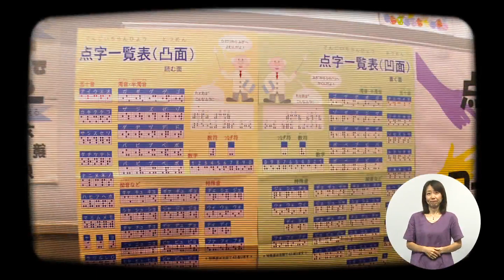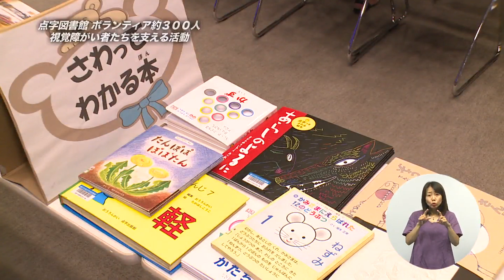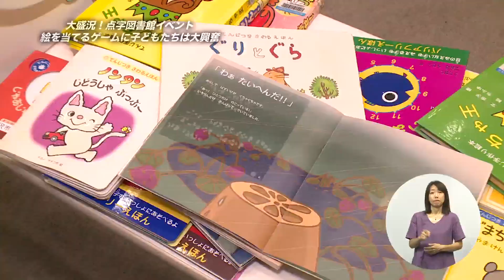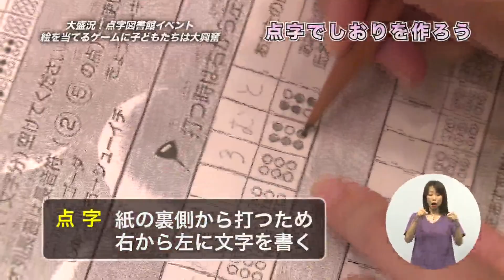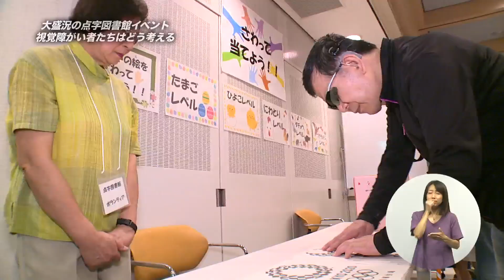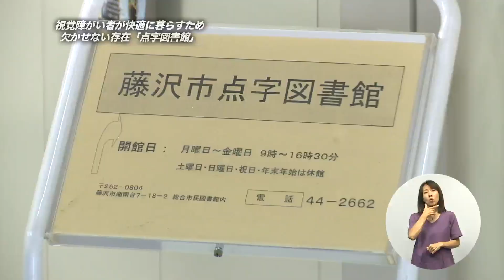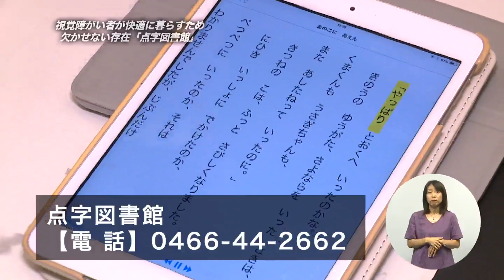点字図書館『みて！きいて！さわって！いろんな本をたのしもう！！』